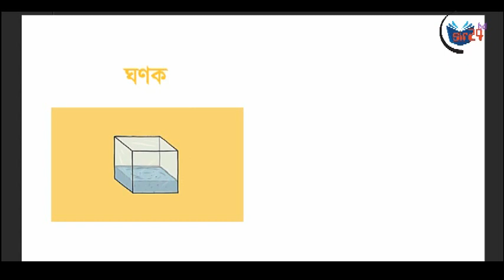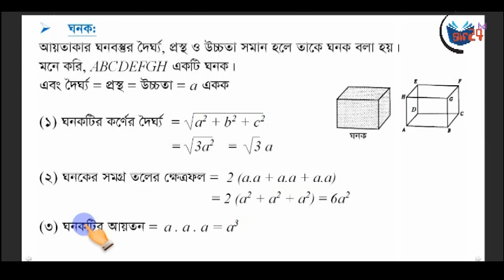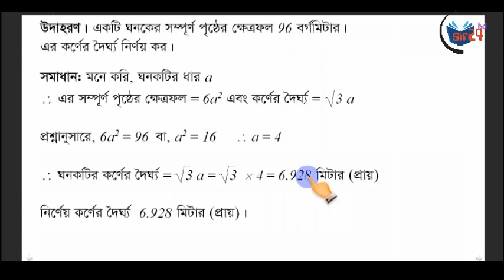পর্ব:২৮ || গনিত || ঘনক || নবম-দশম শ্রেণি || sir24 bd